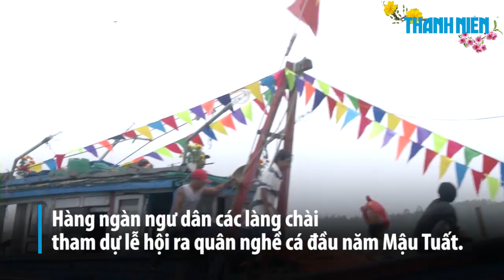Tưng bừng lễ hội nghề cá hơn 200 năm ở cửa biển Sa Huỳnh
Tại cửa biển Sa Huỳnh, xã Phổ Thạnh, huyện Đức Phổ, tỉnh Quảng Ngãi sáng mùng 3 Tết (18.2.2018), hàng ngàn ngư dân các làng chài tham dự lễ hội ra quân nghề cá đầu năm Mậu Tuất. Đây là lễ hội được gìn giữ hơn 200 năm qua.

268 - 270 Nguyễn Đình Chiểu, Phường 6, Q.3, TP HCM